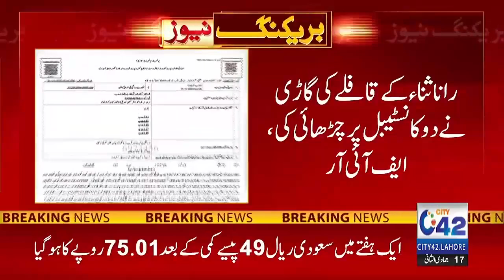Rana Sanaullah Is Wanted By The Police l City 42